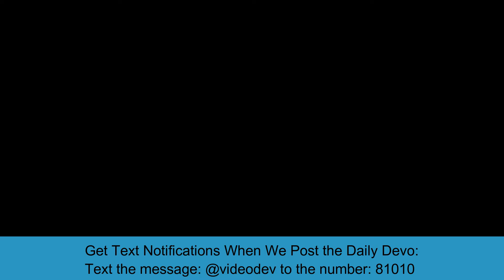Video Devo: Episode 10 Season 5: THANKFUL BECAUSE GOD IS SO GOOD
Daily Devo with Pastor Iann Schonken: THANKFUL BECAUSE GOD IS SO GOOD (Psalm 54:6-7)

Psalm 54:6-7
I’m ready now to worship, so ready. I thank you, God—you’re so good. You got me out of every scrape, and I saw my enemies get it.